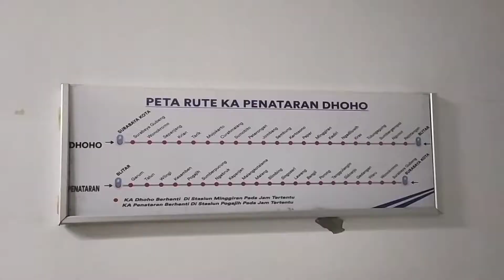NAIK KERETA API PENATARAN DARI BANGIL - SURABAYA HARGANYA CUMA CEBAN DOANG!! | Trip By KA Penataran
Trip Bareng : @rizalramadhan_i

FAQ :

Nama KA     : Dhoho Penataran
Nomor KA   : 363
Kelas            : Ekonomi AC
Jenis KA      : Mild Steel
Harga Tiket : Rp 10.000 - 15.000
Rute              : Blitar - Malang - Surabaya Kota

*Syarat Naik Kereta Api Lokal (Aglomerasi)*
Menggunakan Vaksin Minimal Dosis 1 / Menggunakan Aplikasi Peduli Lindungi
Tidak Di Wajibkan Menggunakan Surat Negatif Rapid Test